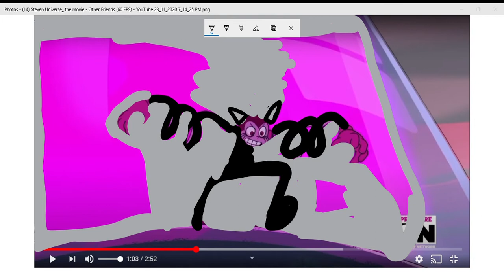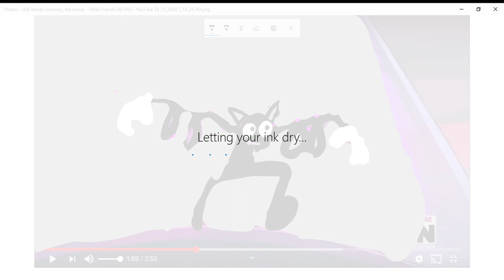turning spinel into cartoon cat